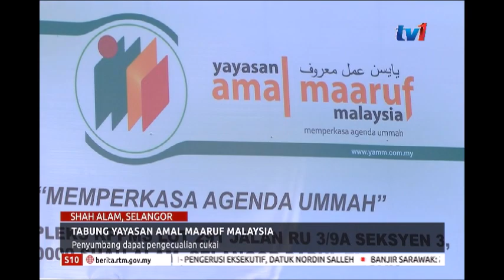S10 – TABUNG YAYASAN AMAL MAARUF MALAYSIA – PENYUMBANG DAPAT PENGECUALIAN CUKAI [12 FEB 2019]